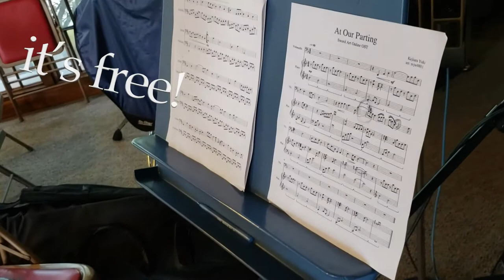at our parting ♫ cello and piano duet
the fabulous David Ajuwon and Paul Isenberg doing the Sword Art Online theme with grand piano and cello. One little tiny short miniature piece we threw together an evening, love how it turned out on the amazing Mason & Hamlin grand.